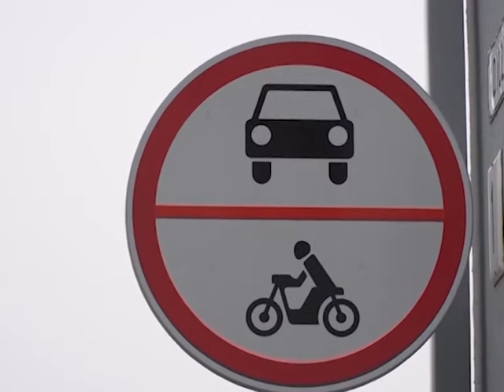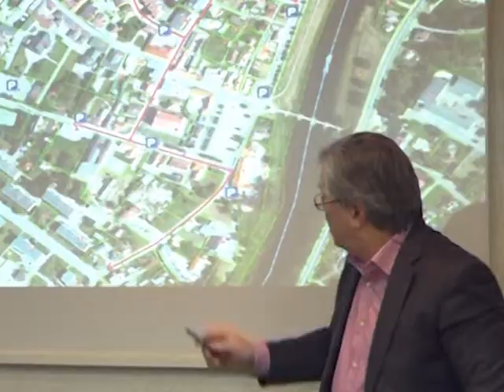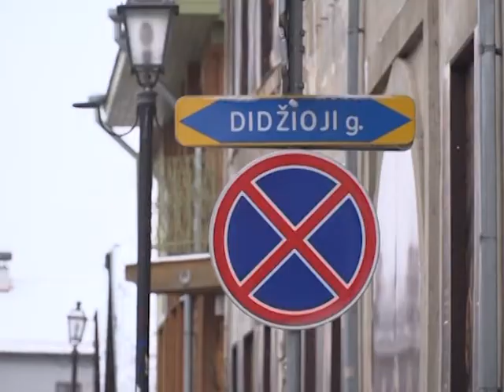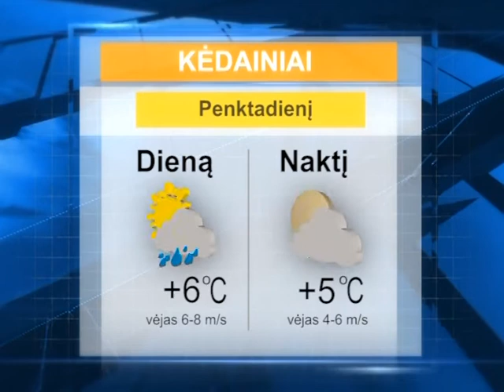2016 12 08 Krašto naujienos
Gruodžio 8 d. Kėdainių krašto televizijos laidoje „Krašto naujienos“: rajono meras susitiko su bendruomene dėl senamiesčio kelio ženklų; fondas „Viltis–Vikonda“ jau suruošė kalėdinius lauknešėlius; surengtas reidas į kolektyvinius sodus; Caritas vykdo akciją „Gerumas mus vienija“; kaip atpažinti ekonominį smurtą; su Lietuvos istorija vaikai susipažins per komiksus